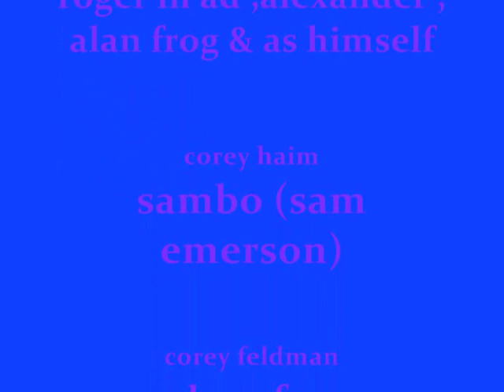jamie jamison / jamison newlander your everywhere too me :)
Hey guys this is another jamie jamison / jamison newlander vid i've made because i love him so much , i do not own the song or rooster , or circle of violence or valerie or the ad he was in , or lost boys , i made this vid because i love jamie jamison / jamison newlander , alan frog well all the guys hes played , hes so amazin :) WE LOVE U & MISS U COREY HAIM